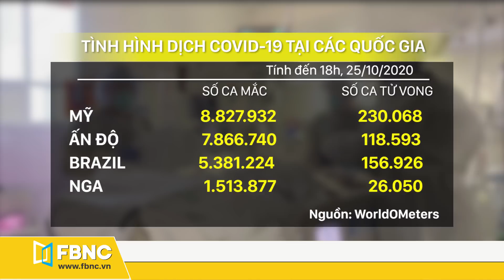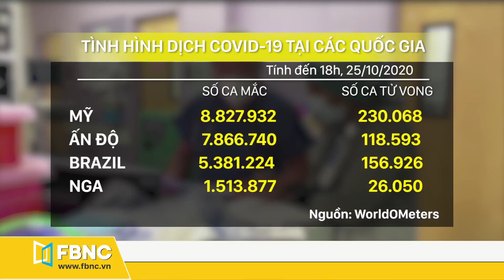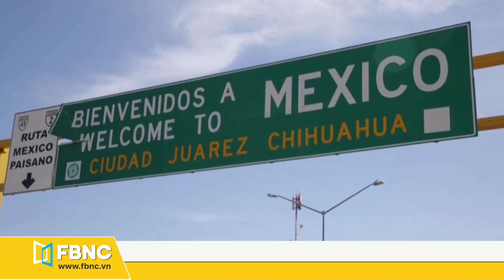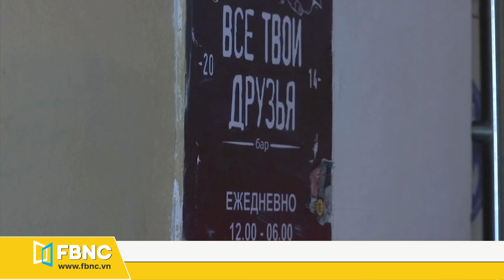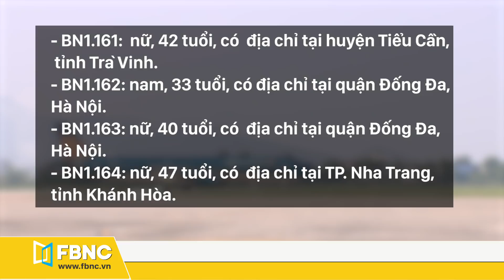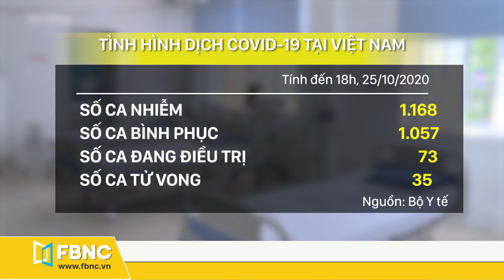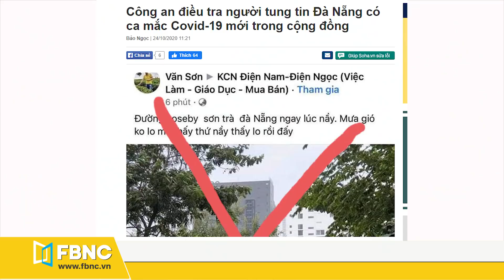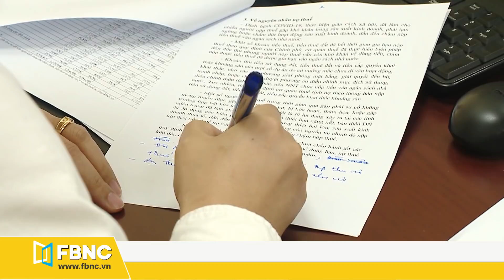Tin tức Covid-19 mới nhất hôm nay 26/10 | Dich Virus Corona Việt Nam hôm nay | FBNC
Số ca mắc covid-19 trên toàn cầu vượt mức 43 triệu
Tổng thống donald trump tuyên bố sẽ chấm dứt đại dịch nếu tái đắc cử
Cựu tổng thống mỹ barack obama nói ông trump “phá hỏng” cuộc chiến chống covid-19
Trợ tá thân cận của phó tổng thống mỹ mike pence dương tính với sars-cov-2
Tổng thống ba lan mắc covid-19
Sau khi mắc covid-19, bộ trưởng y tế đức công bố thời điểm có vắc-xin
Trung quốc phát hiện một ca mắc covid-19 cộng đồng ở khu tự trị tân cương
Thành phố biên giới ciudad juarez trở thành điểm nóng về covid-19 mới nhất của mexico
Vùng valencia của tây ban nha tự ban bố lệnh giới nghiêm để đối phó đại dịch
Anh tăng cường hạn chế chống lại làn sóng dịch thứ hai
Các quán bar ở moscow, nga sử dụng hệ thống mã qr để hạn chế covid-19
Astrazeneca và j&j tiếp tục thử nghiệm vắc-xin covid-19 tại mỹ
Thêm 8 ca mắc covid-19 mới, tất cả đều nhập cảnh về
Đưa hơn 350 công dân từ canada và hàn quốc về nước trong 2 ngày
Người nhập cảnh phải được giám sát y tế đủ 14 ngày sau hoàn thành cách ly
Bác tin đồn đà nẵng có ca mắc covid-19 mới trong cộng đồng
Hà nội có 15 điểm tuyên truyền, xử phạt không đeo khẩu trang
Doanh nghiệp nợ thuế do covid-19, các địa phương tìm cách “gỡ rối”
Bộ y tế xuất cấp 6,7 triệu viên sát khuẩn nước phòng, chống dịch bệnh sau lũ
Hà tĩnh kiên quyết không để dịch bệnh bùng phát sau lũ lụt

FBNC
ĐỒNG TIỀN THÔNG MINH - CUỘC SỐNG THÔNG MINH